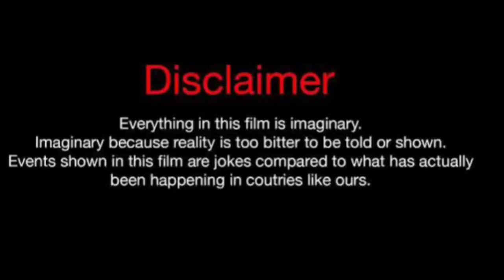Lucy Hale Vs Anthony Dalton (Kountry Wayne Member) Lifestyle Comparison 2024